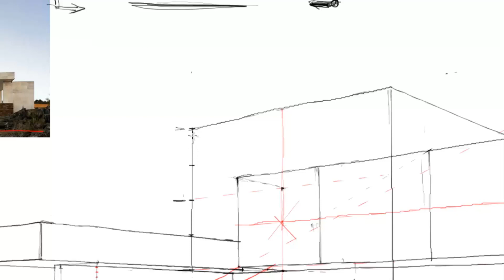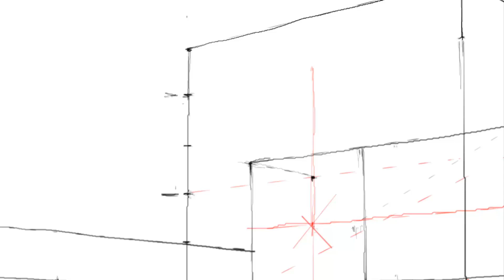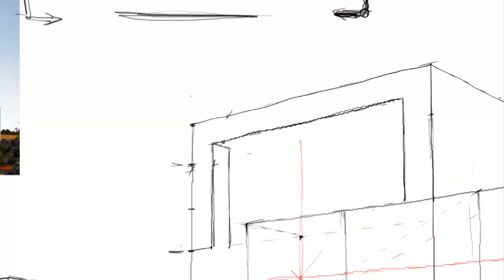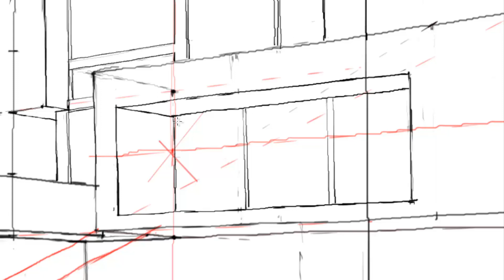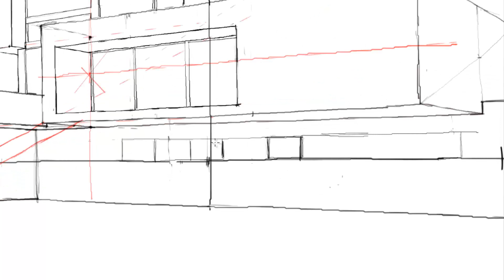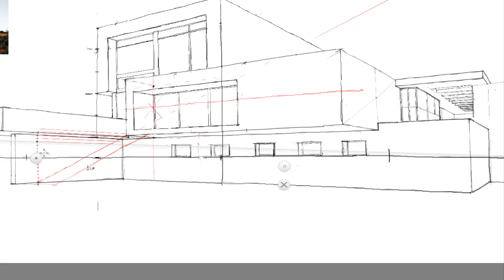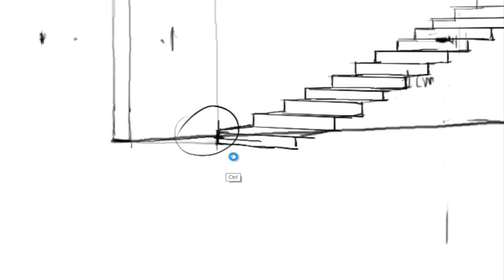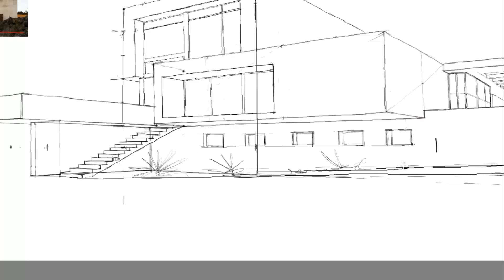LECCIÓN 2.1: PERSPECTIVA CÓNICA DE ESPACIOS EXTERIORES. Segunda Parte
Curso Online sobre el  aprendizaje, paso a paso, de la Perspectiva Cónica de espacios EXTERIORES arquitectónicos ambientados a MANO ALZADA.
Interpretar las 3 dimensiones a las 2, así para educar la observación como proceso de proporcionalidad, son competencias que se debe aprender para comprender mucho más  la técnica de la perspectiva.